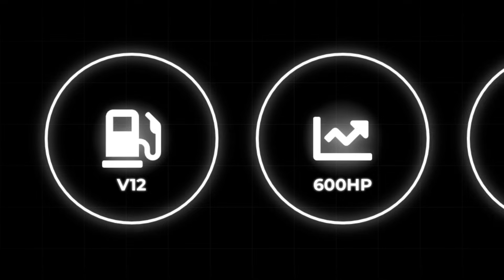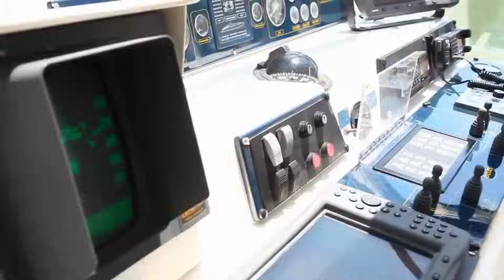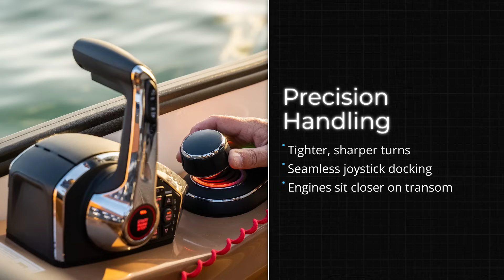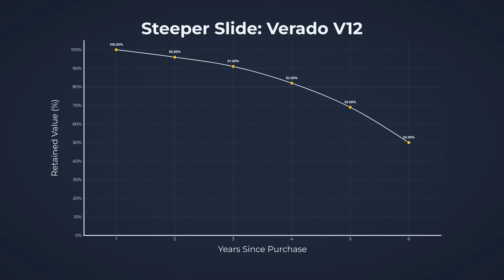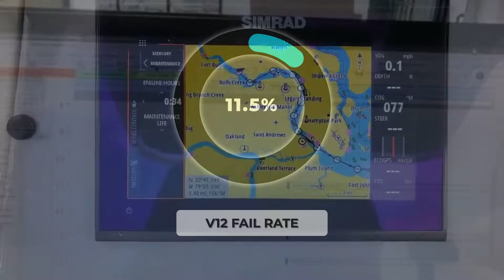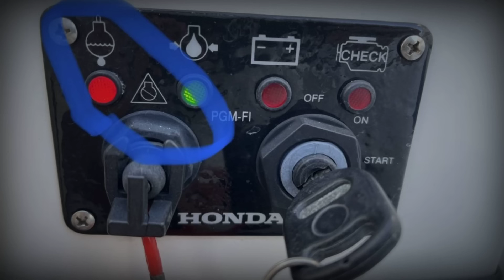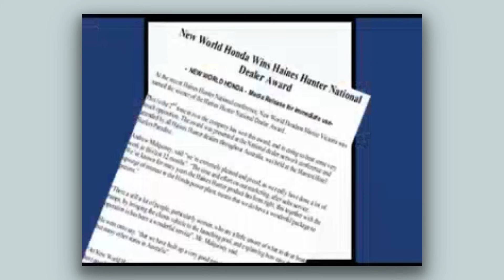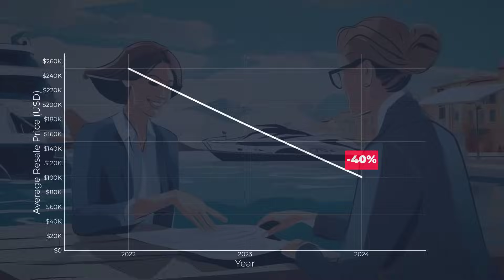The SHOCKING Truth About Mercury Verado V12 Outboard!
🔴Every other day we reveal the shocking truth behind the world’s most legendary outboards.

Mercury’s Verado V12 shook the marine world with innovations no one had seen before—an independent steerable gearcase, automatic two-speed transmission, and jaw-dropping horsepower. But behind the bold promises came questions: sky-high prices, complex maintenance, and whether this engineering marvel was simply too much for most boaters. In this video, we dive into the shocking truth behind Mercury’s V12 gamble. From cutting-edge design breakthroughs to the real-world issues owners face, this is the untold story of the most radical outboard ever built. Should you consider one for your boat? Find out here.